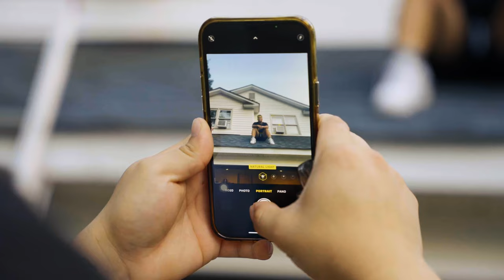YAW Tae K - FR (Official Music Video)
I want to give a big shout-out to everyone for pulling up and supporting me since day one. Now it's time to take my music to the next level, keep on grinding and I'm doing this FR.

Vid dir: @buckshotfilms4831
Mixed & Mastered: @montiagovisualstudios4197

Keep in touch with Tae K